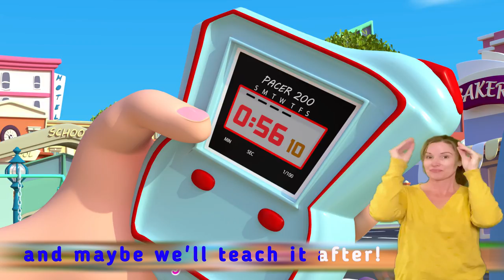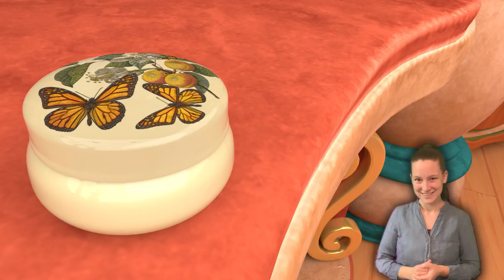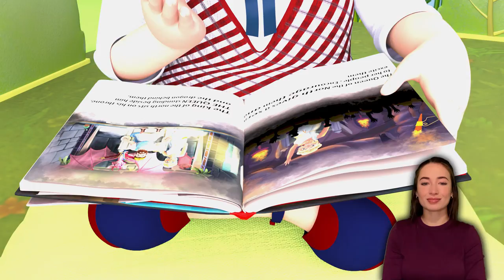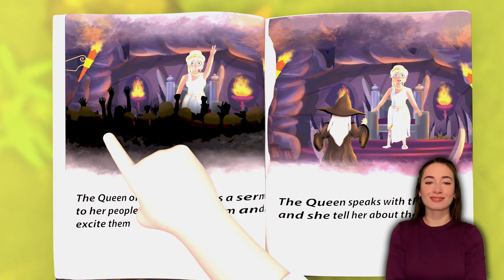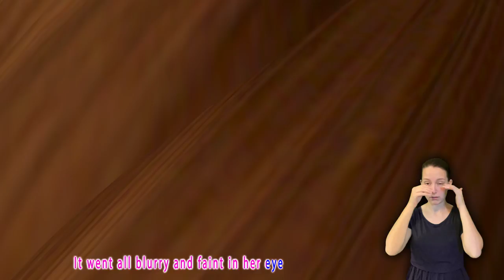Three Happy Dogies - Baby songs - Nursery Rhymes & Kids Songs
Colorful and Engaging Animation Our channel features vibrant and visually appealing animation that instantly grabs children's attention. From richly detailed characters to beautifully designed backgrounds, every frame comes alive with creativity and imagination. Entertaining Storylines: Each cartoon is carefully crafted with engaging storylines that take children on exciting journeys filled with laughter, suspense, and valuable life lessons. Whether it's embarking on a magical quest, solving puzzles, or discovering the wonders of the natural world, our cartoons are designed to entertain and educate. Our cartoons emphasize positive values and morals, instilling important life lessons in young viewers. Through the adventures of our characters, children learn about friendship, empathy, kindness, teamwork. About BMBM school theater we believe in the power of imagination, laughter, and learning. Join us on a colorful journey filled with fun, friendship. and let your child's imagination soar as they explore our captivating world of cartoons